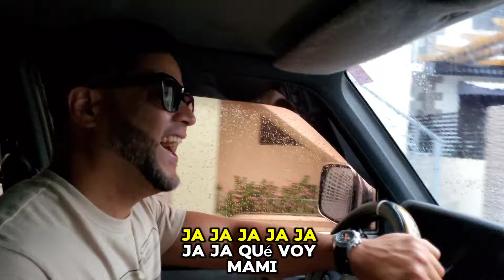NO lo quiso ANTENDER por su APARIENCIA y aprendió una VALIOSA lección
Las apariencias engañan y el ser atento solo por interés siempre resulta la peor decisión, Laura aprenderá a tratar a todos con respeto y equidad porque eso habla muy bien de ti

Regálame un LIKE y un COMENTARIO 😍❤️ ¡Gracias de antemano!

Todos los videos de Kalaleo Redes son realizados con la intención de divertir, compartelo con tus amigos.